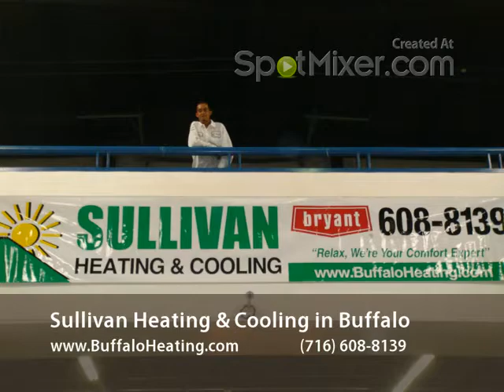Sullivan Heating & Cooling in Buffalo, NY - Buffalo Furnace Repair Service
Sullivan Heating & Cooling is a full service heating and air conditioning company, offering repair, replacement and installation of furnaces boilers, air conditioners, humidifiers, hot water tanks and air purifiers in the Buffalo Western New York area. We service all brands of heating furnaces and air conditioners.